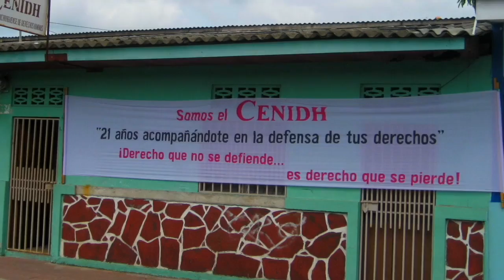Carlos F. Chamorro: ¿Quiénes son los responsables del asesinato en La Trinidad el 19 de julio?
"El pasado 19 de julio, mientras el Frente Sandinista celebraba el aniversario del derrocamiento de la dictadura de Somoza en 1979, los partidarios de la dictadura del siglo XXI ejecutaron un nuevo asesinato político en el municipio de la Trinidad, en Estelí. El ciudadano Jorge Luis Rugama Rizo fue ejecutado a sangre fría con un disparo de pistola calibre 45 en el cuello, por Abner Pineda, un funcionario de la alcaldía sandinista de Estelí que recorría el vecindario en una caravana de simpatizantes del FSLN."